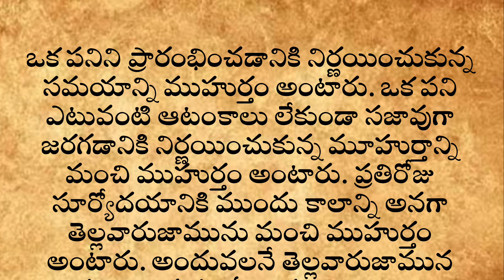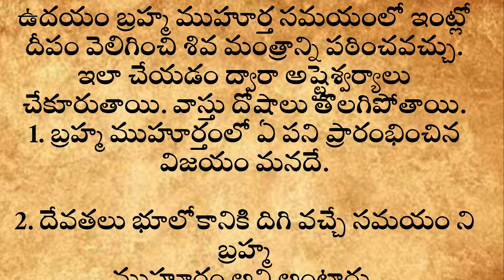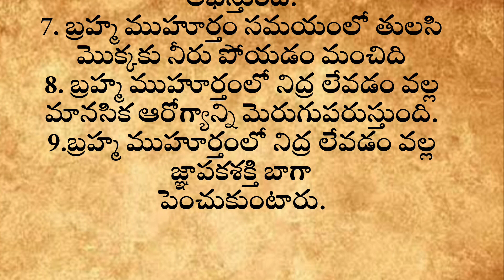బ్రహ్మ ముహూర్తం లో నిద్ర లేవడం వల్ల🕉️ధర్మ సందేహాలు🔥తాళపత్ర రహస్యాలు|motivational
బ్రహ్మ ముహూర్తం లో నిద్ర లేవడం వల్ల🕉️ధర్మ సందేహాలు🔥తాళపత్ర రహస్యాలు|motivational#తాళపత్ర
జీవిత సత్యాలు
నిత్య సత్యాలు
thalapatra nidhi lines in Telugu thalapatra nidhi
thalapatra nidhi quotes in Telugu#teluguquotes
thalapatra nidhi lines in Telugu
thalapatra nidhi thalapatra nidhi quotes in Telugu
inspirational quotes in Telugu relationship quotes in Telugu Telugu quotes about relationship
money earning tips in Telugu Telugu relationship quotes
real life quotes
Telugu facts
Chanakya motivational quotes in Telugu temple quotes in Telugu#temple
thalapatra nidhi words in Telugu thalapatra nidhi words
తాళపత్ర నిధి
తాళపత్ర నిధి సత్యాలు
motivational quotes in Telugu#lifequote#inspirationalstories
thalapatra nidhi lines in Telugu nidhi words in Telugu thalapatra nidhi words
thalapatra nidhi quotes in Telugu thalapatra nidhi quotes#jeevithasatyalu
thalapatra nidhi thalapatra nidhi quotes inspirational quotes in Telugu Telugu quotes about relationship Telugu inspirational quotes relationship facts in Telugu Telugu relationship quotes real life quotes games game tech

cooking recipe yummy food 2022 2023 garden Viral video trending